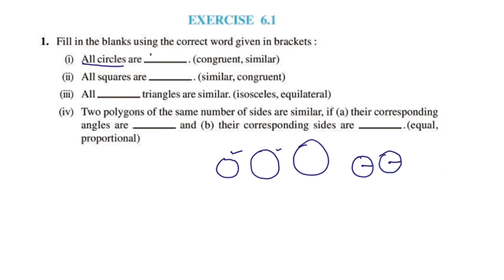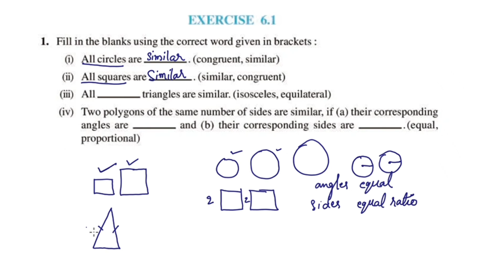Exercise 6.1 New Syllabus 2023-24 CBSE Class 10 Maths Chapter 6 Triangles In Malayalam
Topics
1) cbse maths class 10
2) cbse maths class 10 chapter 6
3)cbse classes by grace jose
4) ncert maths solutions
5) triangles class 10 maths
6) class 10 chapter 6 maths exercise 6.1 in malayalam
7)  class 10 maths  chapter 6 introduction  in malayalam